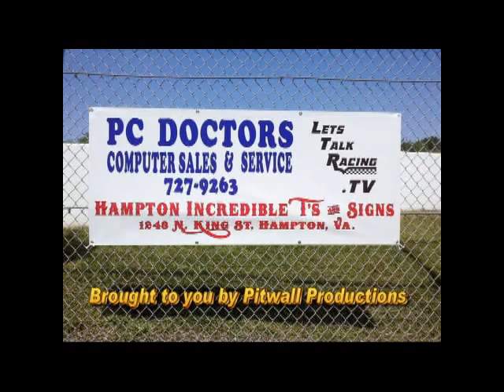Let's Talk Racing TV Show 10/31/2012 Halloween Special Hannah Newhouse, Krystal Hurr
Our guests on the show were, but not limited to:
Joe Scarbrough, Hannah Newhouse, Krystal Hurr, and hosted by Roger Brehm